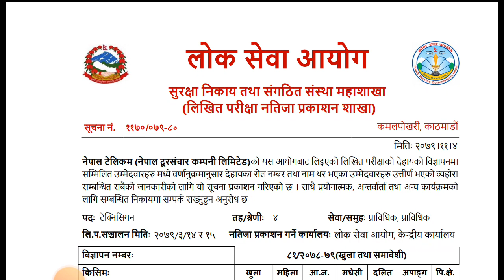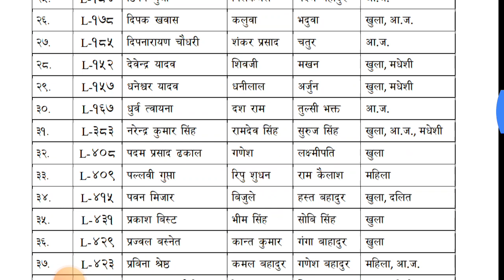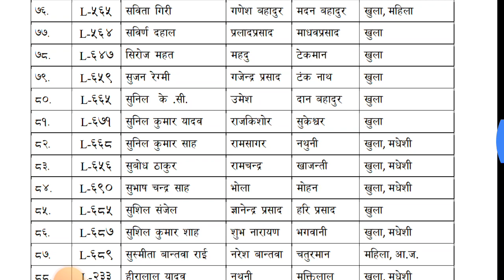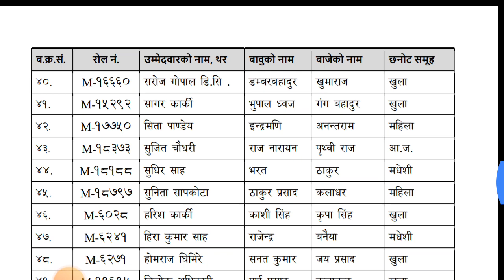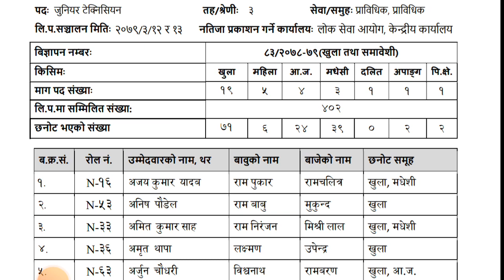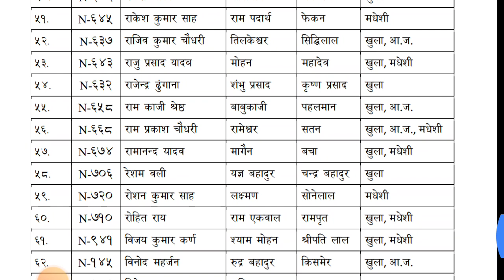Nepal Telecom Exam Result || Level_4 || NTC Exam Result || 2079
Nepal Telecom Exam Result || Level_4 || NTC Exam Result || Level_4